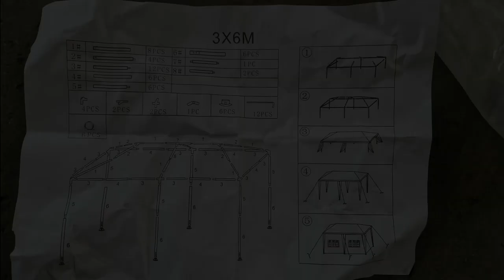Assembling a 6m x 3m party tent to convert & improvise it after into a paint booth featuring my Dad!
Assembling a 6m x 3m party tent to convert & improvise it after into a paint booth!
краска